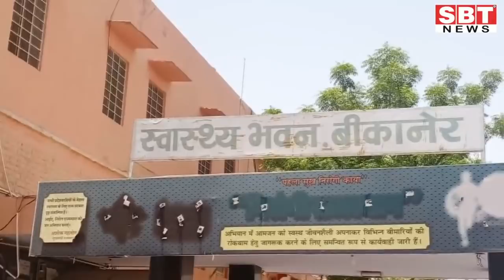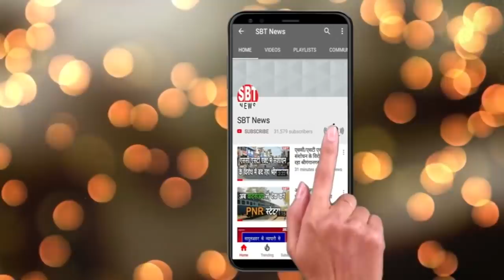24 जुलाई: जोधपुर-बीकानेर सुबह 7.15 बजे की बड़ी खबरें | SBT News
About This Video:

- बुजुर्ग वाहन चालक ने लेडी कांस्टेबल के गिरेबां पर डाला हाथ
- जिला कलेक्टर ने भ्रमण पथ का किया निरीक्षण, सुधारने के दिए निर्देश
- कांग्रेस कार्यकर्ताओं ने फूंका प्रधानमंत्री का पुतला
- बीकानेर में संक्रमित और मिले
- चार महीने बाद सड़कों पर फिर दौड़ी सिटी बसें
- डॉ कल्ला ने सोनी के निधन पर जताया शोक
- बालश्रम की प्रभावी रोकथाम के निर्देश
- किसी के आठ रुपए तो किसी के आया 50 हजार का विद्युत बिल
- जोशी बने लॉयंस क्लब जोधपुर वेस्ट के अध्यक्ष
- एटीएम कार्ड क्लोन कर खाते से निकाले 15 हजार
- स्कूल में विभिन्न प्रजातियों के 50 पौधे लगाए
- गोचर भूमि में उगाई जाएगी सेवण व धामण घास
- प्रेस करते समय करंट से मौत

Sriganganagar news
Hanumangarh news
bikaner sbt
bikaner news
jodhpur news
churu news
Sikar news
Mosam news
sriganganagar temperature
Barish
Barsaat
mansoon
news
morning news
Hindi news
new rules
Rajasthan news
hariyana news
maharastra news
latest news
bjp
up news
News website
nonstop news
news headlines
today news
aaj ka news
online news
Headlines News
skymetweather